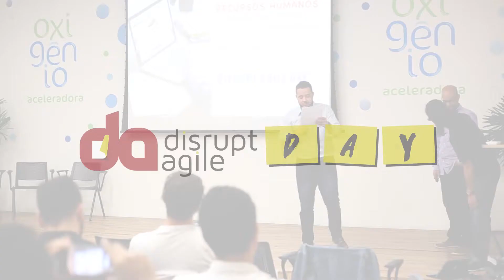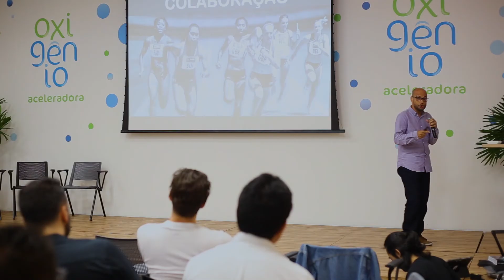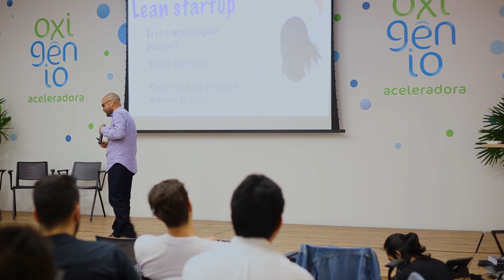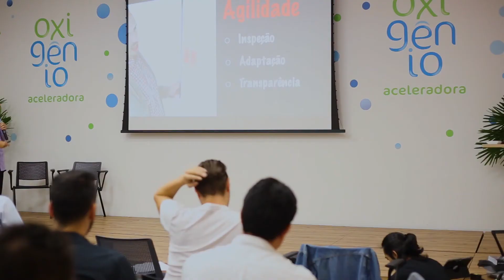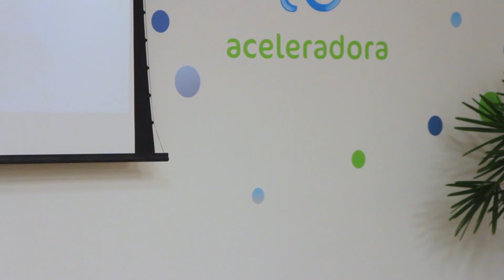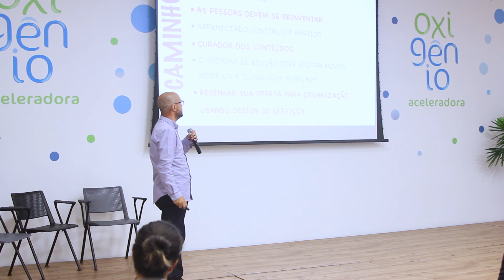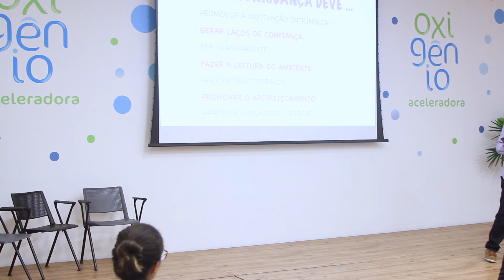DISRUPT AGILE DAY | MARCO ANTÔNIO